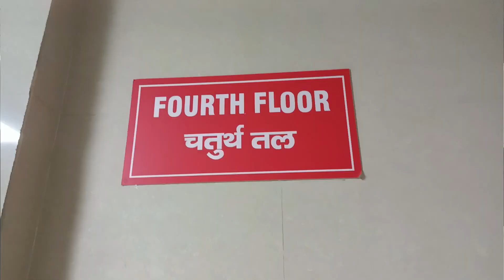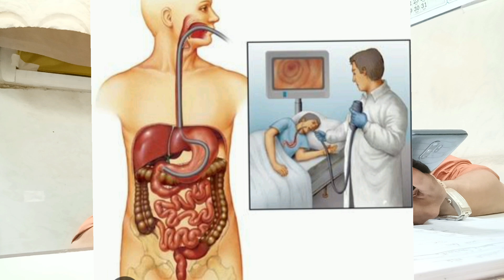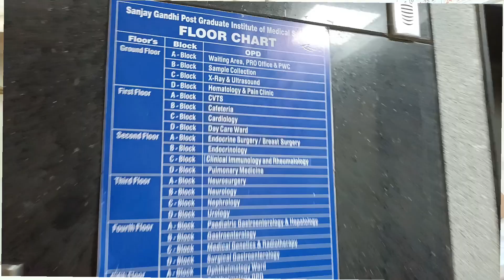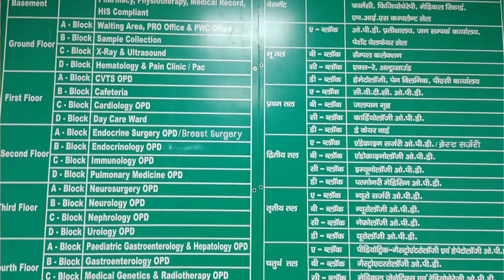PGI hospital Pediatric Gastroenterology बच्चों के डॉक्टर की ओपीडी किस दिन रहती है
Hello Dosto
हैलो दोस्तों

आज हमने इस वीडियो में आप को बताया है बाल रोग विशेषज्ञ (बच्चों के डॉक्टर) की ओपीडी किस दिन रहती है
किस बीमारी पे आप लोग Pediatric Gastroenterology ke डॉक्टर को दिखा सकते है

Best' pediatrics gastroenterology in sgpgi hospital 🏥 Lucknow

बाल चिकित्सा गैस्ट्रोएंटेरोलॉजिस्ट ऐसे डॉक्टर होते हैं जो बच्चों के लिवर, पाचन और पोषण संबंधी समस्याओं के विशेषज्ञ होते हैं। वे जन्म से लेकर 18 वर्ष की आयु तक के बच्चों का इलाज करते हैं। अगर आपके बच्चे को पाचन, लीवर या पोषण संबंधी समस्याएँ हैं, तो उनके बाल रोग विशेषज्ञ से मिलें।

बाल चिकित्सा गैस्ट्रोएंटेरोलॉजिस्ट किस प्रकार के उपचार प्रदान करते हैं?
बाल चिकित्सा गैस्ट्रोएंटेरोलॉजिस्ट आमतौर पर निम्नलिखित के लिए उपचार प्रदान करते हैं:

जठरांत्र मार्ग से रक्तस्राव
लैक्टोज असहिष्णुता
खाद्य एलर्जी या असहिष्णुता
गंभीर या जटिल गैस्ट्रोएसोफेगल रिफ्लक्स रोग (रिफ्लक्स या जीईआरडी)
सूजा आंत्र रोग
लघु आंत्र सिंड्रोम
यकृत रोग
तीव्र या दीर्घकालिक पेट दर्द
उल्टी करना
क्रोनिक कब्ज
दीर्घकालिक या गंभीर दस्त
अग्नाशय अपर्याप्तता (सिस्टिक फाइब्रोसिस सहित) और अग्नाशयशोथ
पोषण संबंधी समस्याएं (कुपोषण, विकास में विफलता और मोटापा सहित)
भोजन संबंधी विकार
बाल चिकित्सा गैस्ट्रोएंटेरोलॉजिस्ट विशेष रूप से बच्चे के पाचन तंत्र के निदान परीक्षण करने के लिए प्रशिक्षित होते हैं। पाचन तंत्र के अंदर की जांच करने या ऊतक के नमूने (बायोप्सी) प्राप्त करने के लिए एंडोस्कोप जैसे विशेष उपकरणों का उपयोग किया जाता है। बाल चिकित्सा गैस्ट्रोएंटेरोलॉजिस्ट द्वारा की जाने वाली एंडोस्कोपिक प्रक्रियाओं में एसोफैगोगैस्ट्रोडुओडेनोस्कोपी और कोलोनोस्कोपी शामिल हैं। बाल चिकित्सा गैस्ट्रोएंटेरोलॉजिस्ट रक्तस्राव, निगलने की समस्याओं या आंतों में होने वाली अन्य समस्याओं का भी इलाज करते हैं। उन्हें बच्चों में पोषण संबंधी समस्याओं के प्रबंधन में व्यापक विशेषज्ञता प्राप्त है, जिसमें फीडिंग ट्यूब और अंतःशिरा पोषण की नियुक्ति और प्रबंधन और यकृत रोग से पीड़ित शिशुओं, बच्चों और किशोरों का निदान और उपचार शामिल है।

बाल चिकित्सा गैस्ट्रोएंटेरोलॉजिस्ट - शिशुओं, बच्चों और किशोरों के लिए सर्वोत्तम देखभाल
बच्चे सिर्फ़ छोटे वयस्क नहीं होते। उनका शरीर बढ़ रहा होता है और उनकी चिकित्सा संबंधी ज़रूरतें भी अलग होती हैं। वे आमतौर पर वयस्कों से अलग तरीके से अपनी चिंताएँ व्यक्त करते हैं। वे हमेशा चिकित्सा संबंधी सवालों का जवाब नहीं दे पाते और हमेशा धैर्यवान और सहयोगी नहीं बन पाते। बाल चिकित्सा गैस्ट्रोएंटेरोलॉजिस्ट जानते हैं कि बच्चों की जांच और उपचार किस तरह से किया जाए जिससे वे तनावमुक्त और सहयोगी महसूस करें। बाल चिकित्सा गैस्ट्रोएंटेरोलॉजिस्ट बाल चिकित्सा रोगियों की अनूठी समस्याओं पर ध्यान केंद्रित करते हैं, जिसमें वृद्धि, परिपक्वता, शारीरिक और भावनात्मक विकास और उम्र से संबंधित सामाजिक मुद्दे शामिल हैं। अधिकांश बाल चिकित्सा गैस्ट्रोएंटेरोलॉजिस्ट कार्यालय बच्चों को ध्यान में रखकर व्यवस्थित और सजाए गए हैं।

यदि आपका बाल रोग विशेषज्ञ आपके बच्चे को बाल रोग विशेषज्ञ (पीडियाट्रिक गैस्ट्रोएंटेरोलॉजिस्ट) से मिलने का सुझाव देता है, तो आप आश्वस्त हो सकते हैं कि आपके बच्चे को सर्वोत्तम संभव देखभाल मिलेगा ।

आपके बाल रोग विशेषज्ञ द्वारा सुझाए गए उपचार में भिन्नता हो सकती है जो व्यक्तिगत तथ्यों और परिस्थितियों के आधार पर हो सकती है।

What is a Pediatric Gastroenterologist?
If your child has a digestive system, liver, or nutritional problem, a pediatric gastroenterologist has the expertise to treat your child. Digestive, liver, and nutritional problems in children often are quite different from those seen in adults. Specialized training and experience in pediatric gastroenterology are important.

Pediatric gastroenterologists treat children from the newborn period through the teen years. They choose to make pediatric care the core of their medical practice, which provides extensive experience specifically in the care of infants, children, and teens.

Topic -
1.sgpgi hospital me pediatric gastroenterology department ki OPD kis din rahti hai
2.best pediatrics gastroenterology doctor in sgpgi lucknow
3.best pediatrics gastroenterology doctor in lucknow
4.sgpgi me baccho ke doctor kis din rahte hai
5.pgi hospital lucknow me pediatric gastroenterology department ki OPD kab rahti hai
6. पीजीआई हॉस्पिटल में बच्चो के डॉक्टर किस दिन रहते है
7. पीजीआई लखनऊ में बच्चो के डॉक्टर की ओपीडी किस दिन रहती है
8. पीजीआई हॉस्पिटल लखनऊ में अपने बच्चें को कैसे दिखाएं
9. पीजीआई में बच्चों के सबसे अच्छे डॉक्टर कौन है।
10.बाल रोग विशेषज्ञ पीजीआई में किस दिन बैठते है।

Aap log bat karne ke liye hame instagram pe follow kar sakte hai 👍
(पीजीआई हॉस्पिटल लखनऊ से संबंधित जानकारी के लिए
हमसे बात करने के लिए आप लोग हमे इंस्टाग्राम पर फॉलो कर सकते हैं

Coming up my next video's